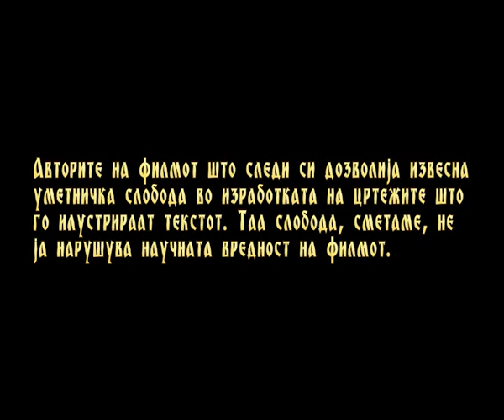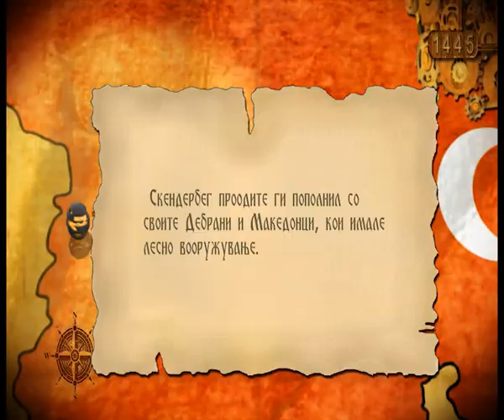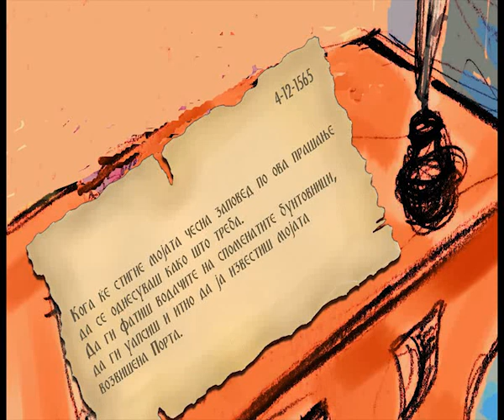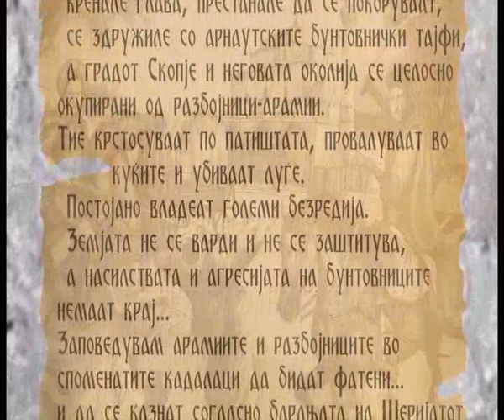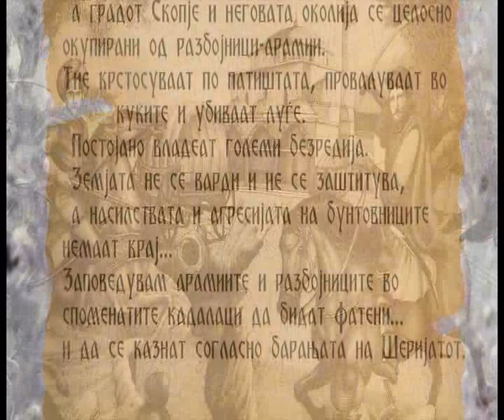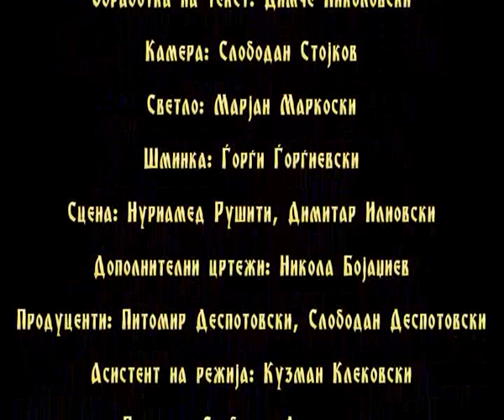Македонија под Османлиска власт - Отпор против власта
Македонија под Османлиска власт - Отпор против османлиска власт

Makedonija pod Osmanliska vlast - Otpor protiv osmanliska vlast